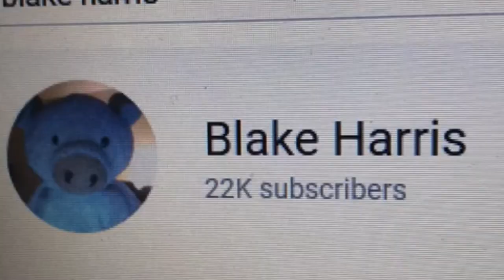Annoying Orange meets My Little Pony with Cartoon SFX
Credit to Nicholas Bettencourt, Rooniman and Richard Smart

Sound Effects Used:
Don Bluth Doink Sound
Hollywoodedge, Bone Breaks Blood Com FS044101
Hollywoodedge, Forest Ambience Bird PE010101
Hollywoodedge, Old Car Horns Single CRT021302
Sound Ideas, BITE, CARTOON - BONE BITE
Sound Ideas, SLIDE, CARTOON - FIDDLE SLIDE UP, SHORT 02